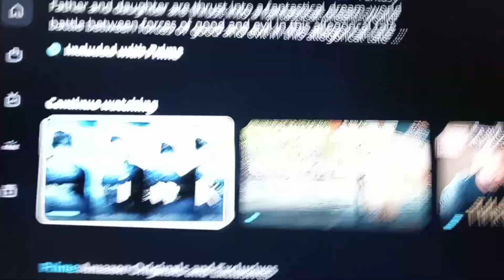like Pan's labyrinth 09 Inc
MirrorMask Pan's labyrinth Ink